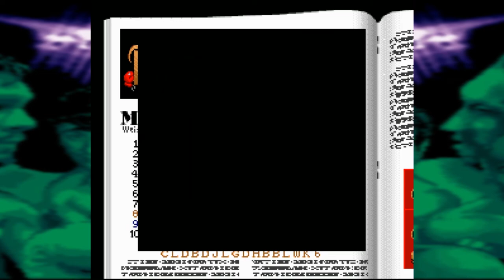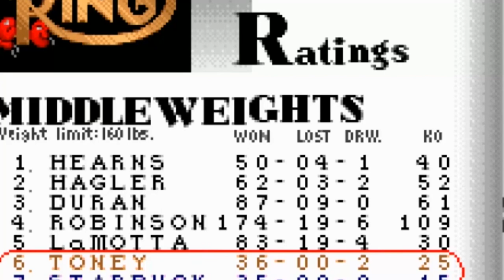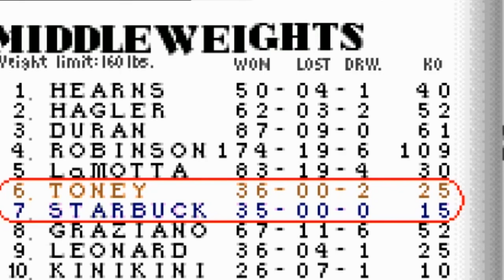THE LEGEND BEGINS || Let's Play Boxing Legends of the Ring #1 (Super Nintendo/ZNES)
Ladies and gentlemen, LETS GET REEEEEADY TO RRRRRUMBLEEEEEEE!!

Welcome back down to another installment of "Hidden Legends", also called "Hidden Legends of the Ring"! Now, we've got a new up-and-coming boxer here who fancies himself becoming another one of the Boxing Legends of the Ring - that's right, I'm talking about Starbuck!

A heavy hitting brawler of a fighter that likes to corner his opponents and pummel them with a barrage of blows - and watch out for his "Super Punch" - The Over Head Blow! Many-a-boxer has met the canvas thanks to this punch!

Nicholas says that Starbuck is fixin to challenge the Boxing Legends of the Ring, and has given the Hidden Legends podcasts some fights to cover as we see him take on greats like LaMotta, Leonard, Tony, Duran, and more!

As a side note, it seems my commentary track gets a liiiiittle off track from the action! Sorry about that! According to Nicholas, there were some glitches in the post-production process. Thanks Adobe!

*-*-*-*Patron Dazzlers-*-*-*-*
Vendryk Fukumoto